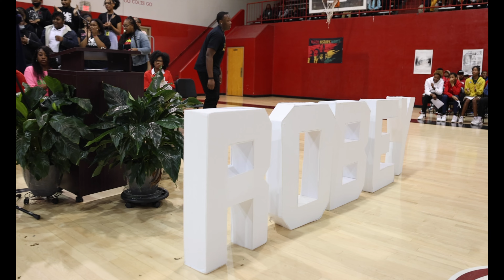Jack Robey Black History Month Program 2023